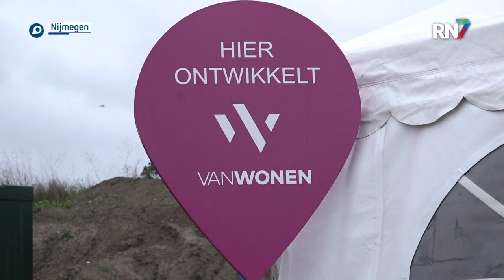Lents Buiten Oost: de toekomstige wijk aan de Waal || RN7 REGIONIEUWS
8 parkwoningen, 12 dijkwoningen, 5 bungalows en 8 appartementen. Dat is wat Lents Buiten Oost zal bieden. Tenminste, als het af is. Voor nu is de aannemer nog druk bezig met de bouw van de nieuwbouwwijk aan de Waal. Omdat de bouw al in volle gang is, wordt dit feestelijk gevierd met de nieuwe bewoners en een glaasje champagne.